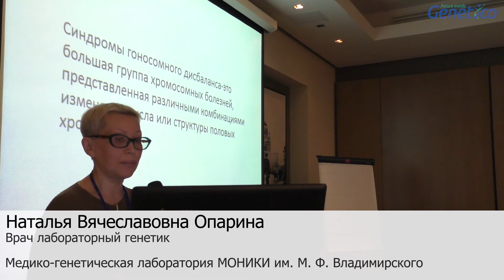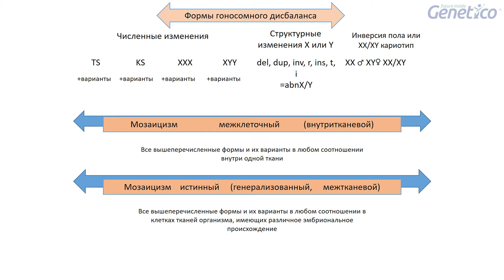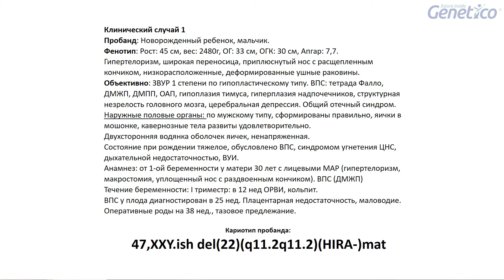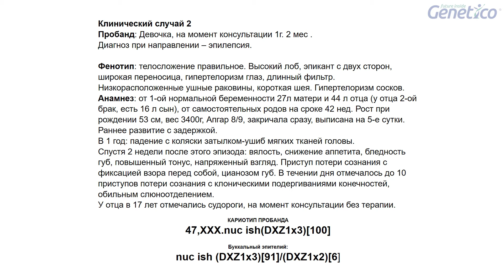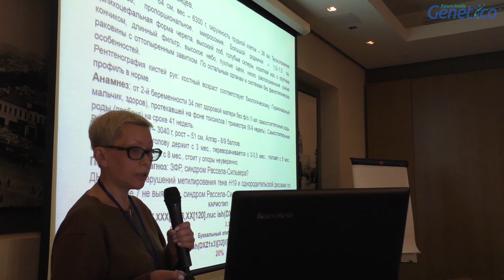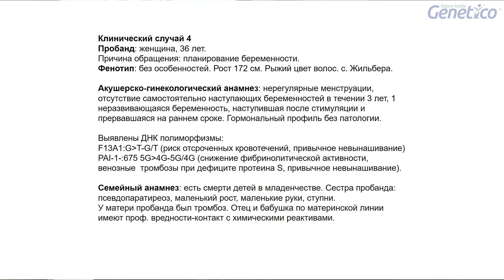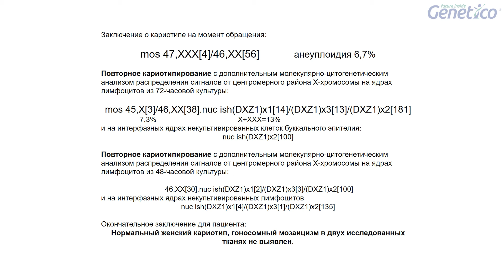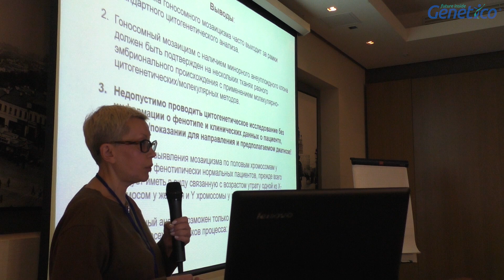Н.В. Опарина - Гоносомный мозаицизм, его вариабельность и сложности диагностики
Наталья Вячеславовна Опарина, врач лабораторный генетик, Медико-генетическая лаборатория МОНИКИ им. М. Ф. Владимирского. Доклад прочитан на симпозиуме Genetico SeXY 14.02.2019

 🏥 Адрес: Москва, ул. Губкина, д. 3, корп. 1